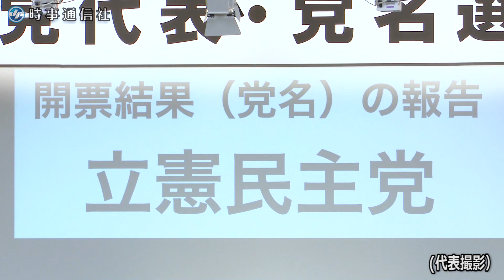合流新党代表に枝野氏 党名「立憲民主」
立憲民主、国民民主両党などによる合流新党の代表選が１０日、東京都内のホテルで行われ、立憲の枝野幸男代表（５６）が国民の泉健太政調会長（４６）を破り当選した。（代表撮影）　【時事通信映像センター】